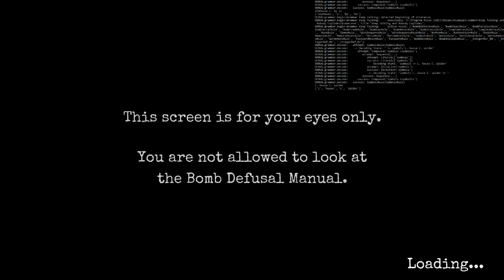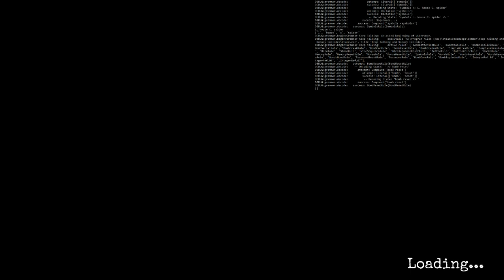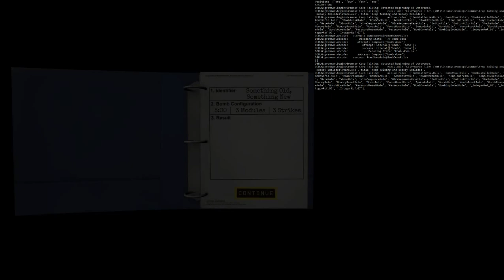Voice Controlled bomb defusal - Keep talking and nobody explodes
Windows only!  (for best results use windows 10)

1. Download Bombly from above.

2.

3. extract and open this folder in cmd then type: python setup.py install

4. You will see a folder called "dragonfly" that has just been created, move the folder "dragonfly" into the folder "bombly-master".

5. You should now be able to run dfly-loader-wsr.py

dfly sometimes has trouble hearing my british accent so you may have to go into bombly - modules and open a module in a text editor in order to "santize" certain words, for example "balloon" to be seen as "blue", this is just one of the many struggles that voice recognition contains, but it's good to play around with, good luck